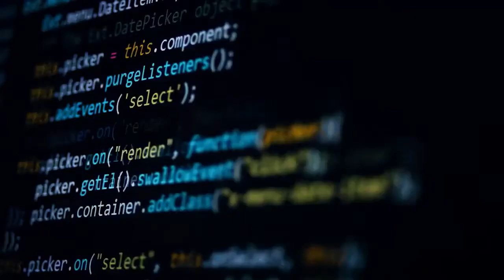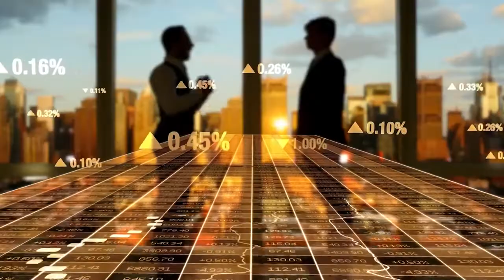Краудфандинговая платформа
Обращайтесь:

МОЙ  Skype  zoyaaus24121